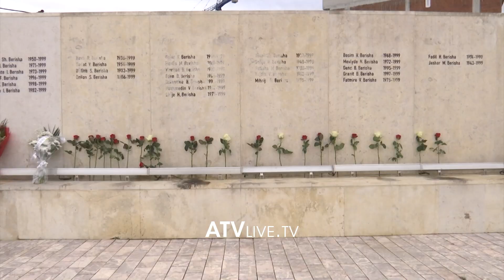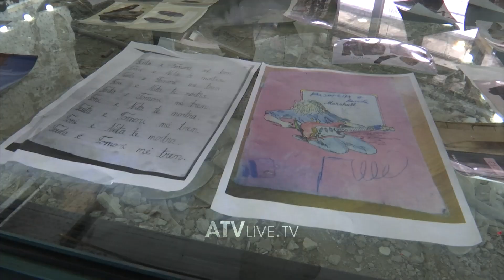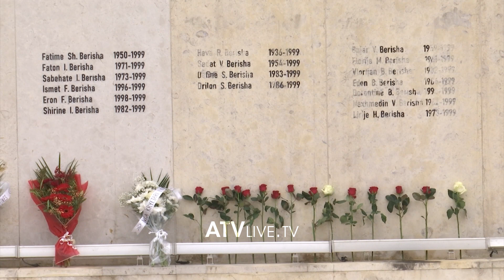Familja Berisha në kërkim të familjarëve të pagjetur